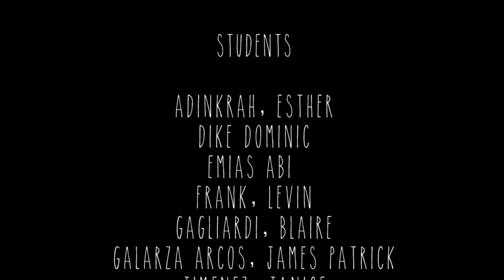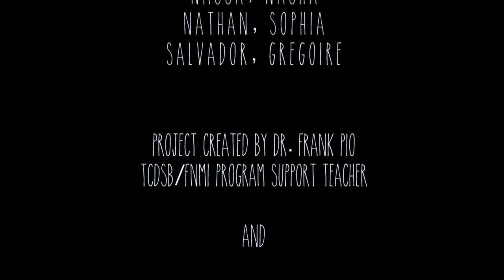The Sacred Fire Project by Blessed Mother Teresa Secondary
This video is a project put together by 35 students from Toronto's Blessed Mother Teresa Catholic Secondary School to share their views of Canada's First Nations. Video courtesy of Frank Pio.